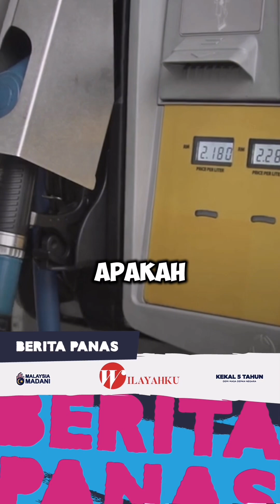Sasarkan subsidi diesel banteras penyeludupan atasi kerugian negara.